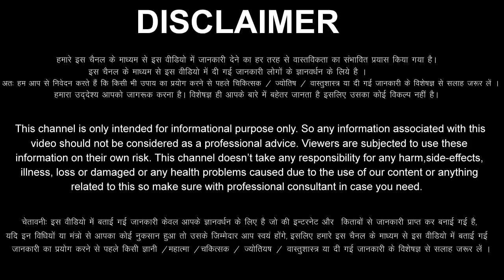कर्क राशिफल 14 से 28 जून 2023 / 5 बड़ी गुड न्यूज़ मिलेंगी Kark Rashi 14 to 28 June 2023 Rashifal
aaj ka Kark rashi ka aaj ka rashifal aaj ka Kark Rashifal 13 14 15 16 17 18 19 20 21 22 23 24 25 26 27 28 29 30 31 June 2023
Kark Rashifal June 2023
Kark Rashi June 2023
Cancer Horoscope June 2023